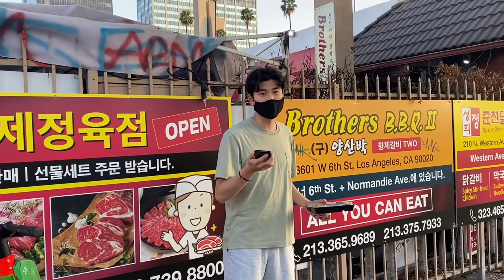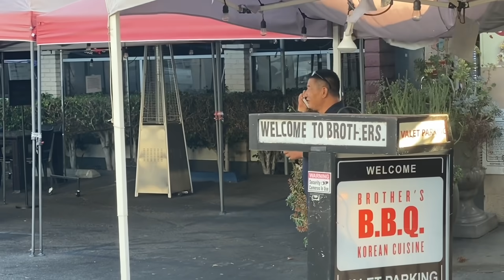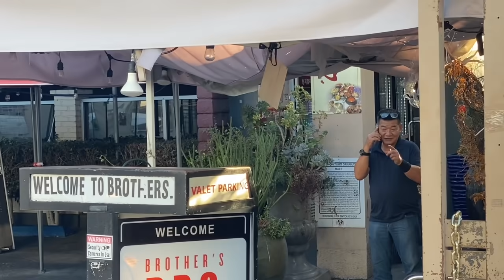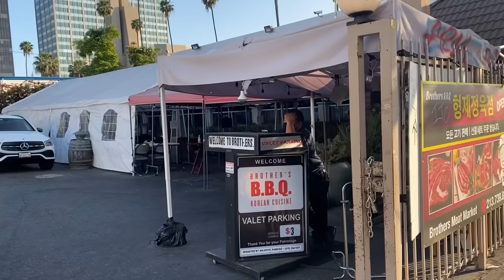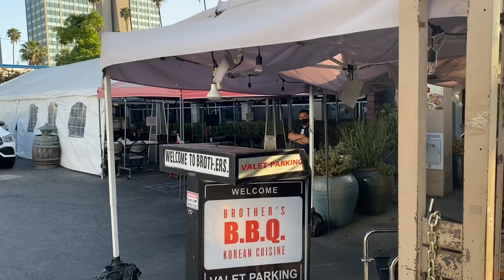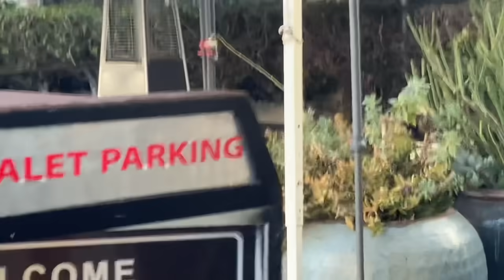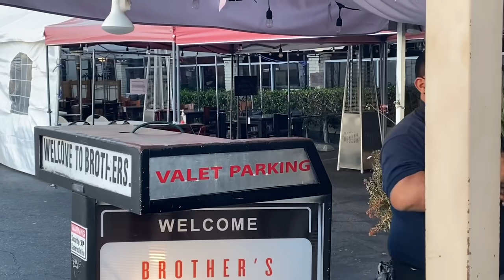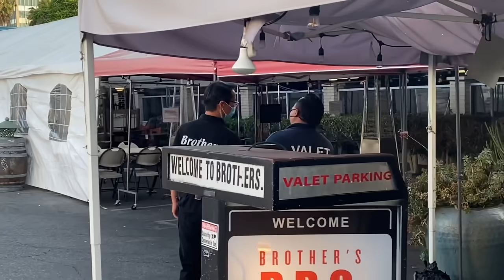Resturant audit is back! Cry baby Employee tells me to stop filming quickly has a meltdown!! Fail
1st amendment